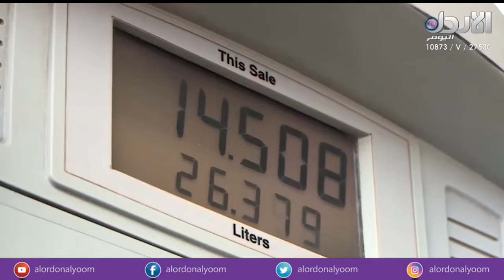ترجيح تخفيض اسعار المحروقات بنسبة 1.5 % - نشرة الاخبار (26/2/2018)